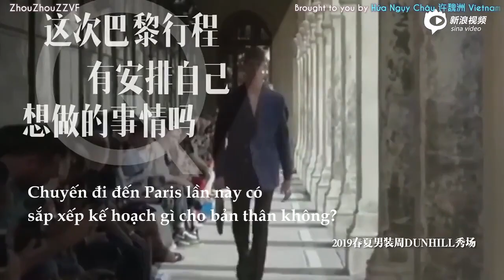[VIETSUB][Dunhill FashionShow] Hứa Ngụy Châu × Sina thời trang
2019春夏男装周# Tại tuần lễ thời trang nam Paris năm nay, chúng tôi đã gặp được Hứa Ngụy Châu, trò chuyện cùng cậu ấy về lịch trình cho chuyến đi Paris này, hỏi xem cậu ấy muốn đi du lịch chỗ nào, cũng như là dự đoán cho xu hướng Xuân Hè 2019 sắp tới.
Time: Khánh || Trans + Typeset + Encode: Hoa
Tks for ENGSUB: doeeyedbb
Do not reup load!